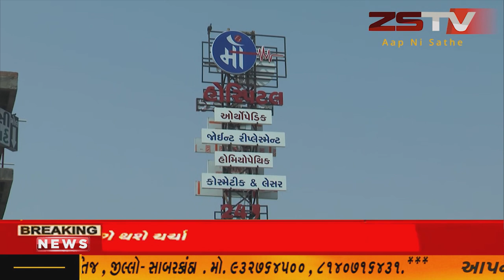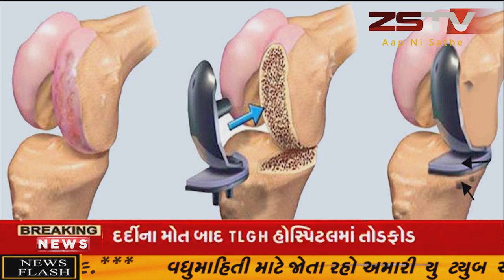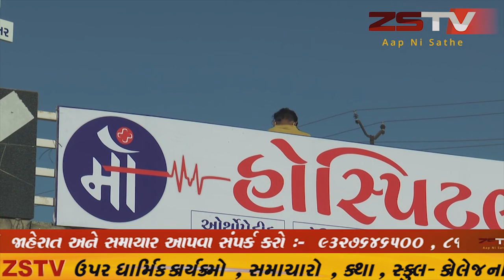માલપુર ની બેન્ક ઓફ બરોડા આગળ જોવા મળી મોટી લાઈનો સોશ્યલ ડિસ્ટન્સ નો જોવા મળ્યો અભાવ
માલપુર ની બેન્ક ઓફ બરોડા આગળ જોવા મળી મોટી લાઈનો સોશ્યલ ડિસ્ટન્સ નો જોવા